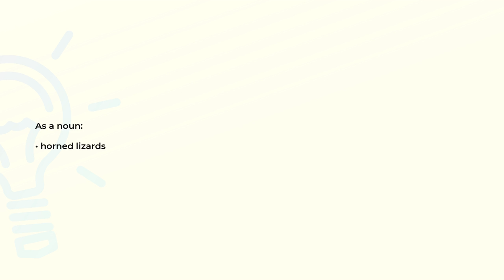What is the meaning of the word PHRYNOSOMA?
Definition and spelling of the word PHRYNOSOMA.

(00:00) Intro
(00:07) As a noun
(00:12) Spelling

As a noun (00:07):
• horned lizards